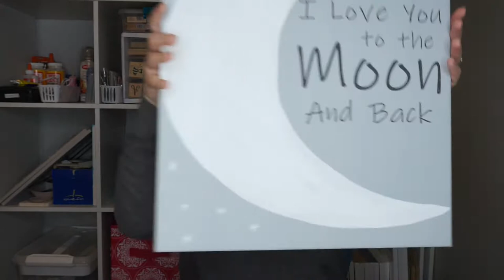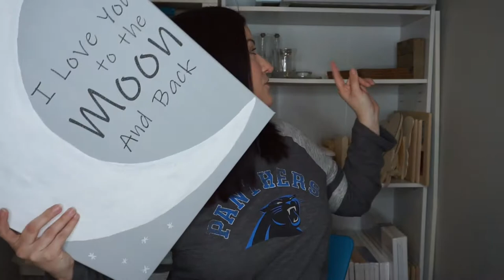How To Start Your OWN Business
Grab a snack because this is going to be a long one!  If you were ever wondering how to start your own business today I am letting you know how I got started with mine!

ETSY SHOP

Camera Used: Nikon D3300